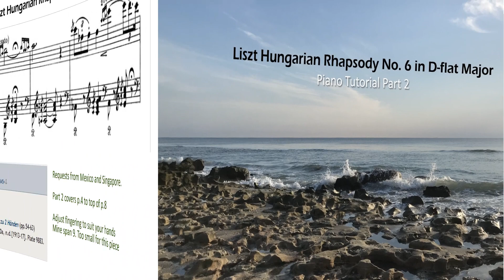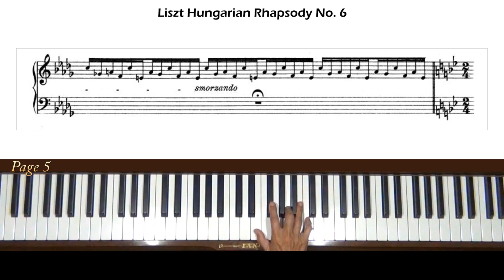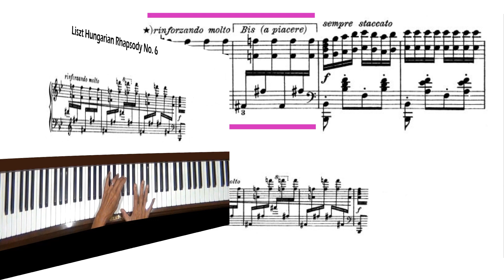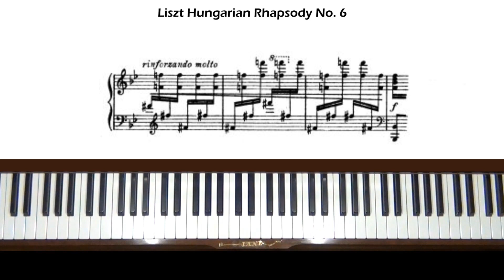Liszt Hungarian Rhapsody No. 6 in Db Major Piano Tutorial Part 2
Request from Mexico and Singapore. Level 10. Part 2 covers pages 4 to 7 (of 10).